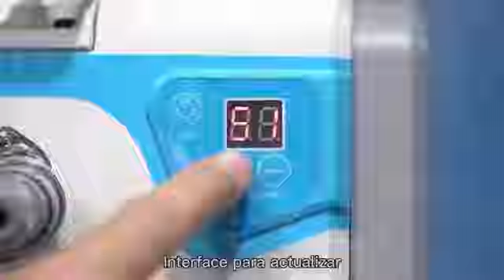Цех очмоқчи бўлган тадбиркорлар диққатига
⚜️Тикув трикотаж сохасида ўз ишини йўлга қўймоқчи бўлган тадбиркорларимиз хамда ўз уйида тикувчилик билан шуғулланмоқчи бўлган уй бекаларимиз диққатига  ⚜️

- Замонавий  тикув машиналари хақида етарли маьлумотга эга эмасмисиз?
- Балки кайси турдаги тикув машиналари айнан сизга тўғри келишини билмаётгандирсиз?
- Автоматлаштирилган, компьютерли бошқарув панелига эга тикув машиналари хозирда тикув жараёнини қанчалик енгиллаштираётгани сизга қизиқдир?

🔹У холда сизни JACK компаниясининг Ўзбекистондаги кўргазма залларига таклиф қиламиз!
Сиз кўргазма залларимизга ташриф буюриб истаган турдаги тикув машиналари хақида тўлиқ маьлумот олишингиз ва ишлатиб кўришингиз мумкин.
👨‍⚖️ Бунда сизга бизнинг малакали мутахасисларимиз ёрдам беришади.

🔰 Кафолат муддати:
- Механик қисмига 1 йил
- Электрон қисмига 3 йил

🚚 Етказиб ва ўрнатиб бериш мутлақо бепул!

📍Адреc:  г.Ташкент, Яккасарайский район,
Улица Қушбеги 26

Respect shorts
Respect videos
Amazing videos
Entertainment videos
Fact video
Hardworking Skills

📚 Курсда нималарни ўрганасиз:

✂️ Тикув цехларида ишлаб чиқаришни ташкил этиш ва самарали бошқариш
✂️ Тикув технологияси
✍️ Конструкция (бичув)
👚 Макетирование (манекенда бичув),
👗 Моделлаштириш
👖 Bespoke - эркаклар ва аёллар premium классик костюм шимлари
🦺 Махсус кийимларни бичиш ва тикиш.
🖥 Gemini, Assyst, Gerber CAD дастурларида андоза яратиш ва чоп этиш
👗 Aёллар жакетини моделлаштириш ва тикиш
👗 Fashion illustration
👗 Текстиль соҳаси маркетинг, SMM ва экспорт билимлари

💎 Курснинг афзаллиги:
- Таниқли хорижий конструкциялаш ва моделлаш барча методикалари асосида машғулот ўтиш;
- Қисқа муддатда профессионал малакага эга бўлиш.
- Фанларни танлаш ихтиёрий, 90% амалиёт
- Барча керакли анжомлар, манекенлар, JACK тикув машиналари, ўқув қўлланмалари, градация, таблимерлар, бўз, трикотаж ва канцтовар билан таъминланади.
- Цех очиш, ускуналар билан таъминлаш, бошқариш, ишга жойлашиш, ишчи топиш, экспорт, реклама ва маркетингга ёрдамлашамиз.
- Муваффақиятли битирувчиларга сертификат JACK компанияси бош офисида топширилади.

📆 Курс 2,5 ой давом этади
⏳ Ҳафтада 4 марта 4 соатдан (14:00-18:00)
💸 Нархи: 1 соати 60 000 сўм
💰 Тўлов исталган усулда
📍 Манзил: Тошкент тўқимачилик ва енгил саноат институти
🏠 Ётоқхона, филиал йўқ ва онлайн ўқиш бор
🌸 Ўзингиз олиб келган ҳар бир ўқувчи учун сизга 10% чегирма